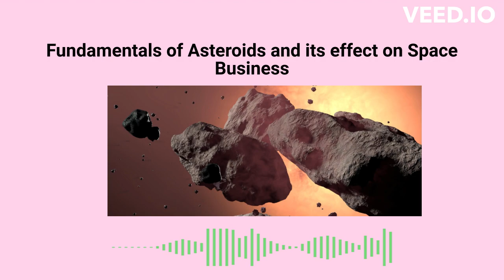Fundamentals of Asteroids and its effect on Space Business | TechDiggersBlog